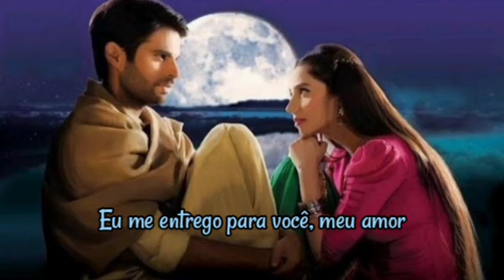Sadqay Tumhare Ost legendado